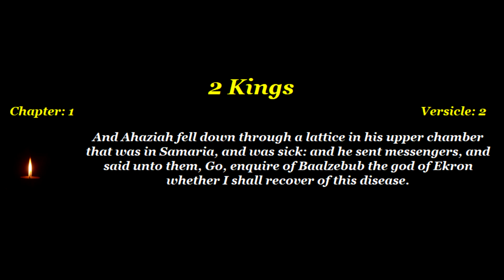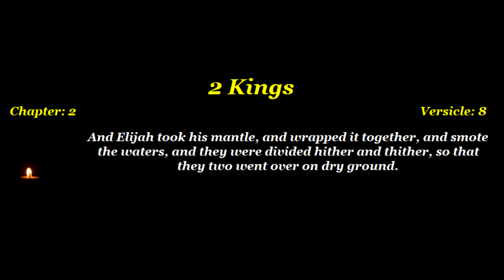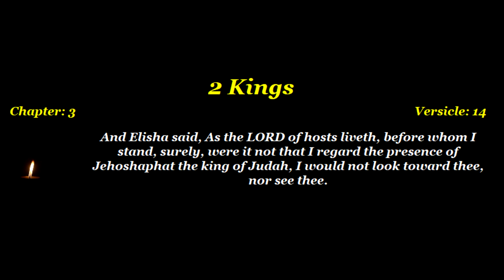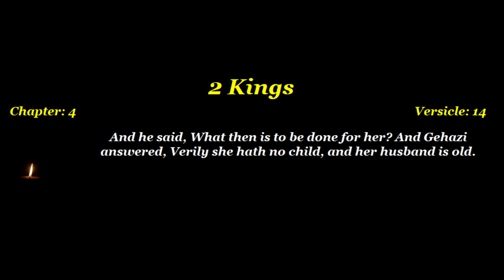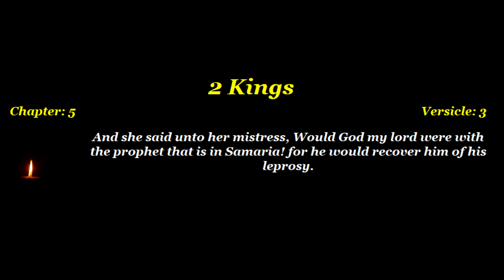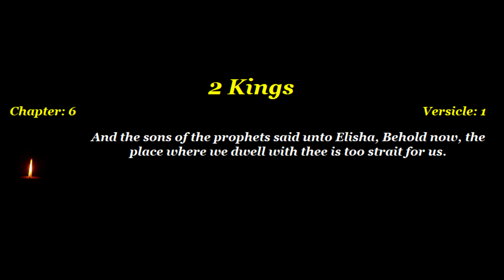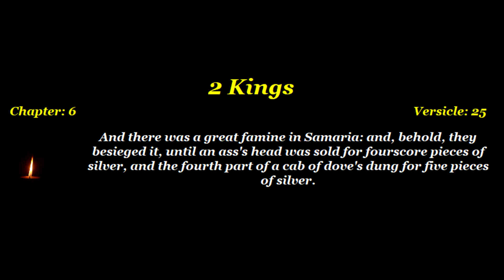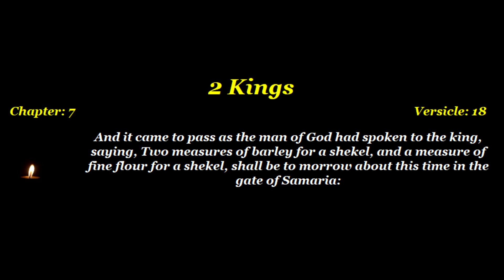2 Kings 01-07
Video content: Chapters 1 to 7 of the Book "2 Kings".